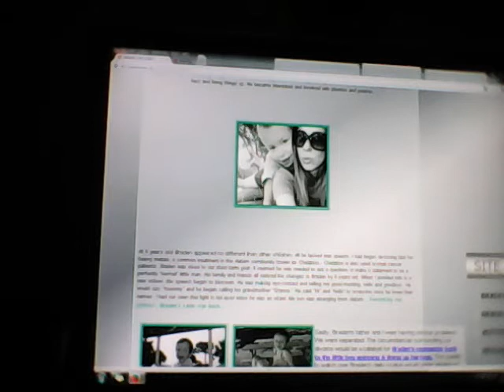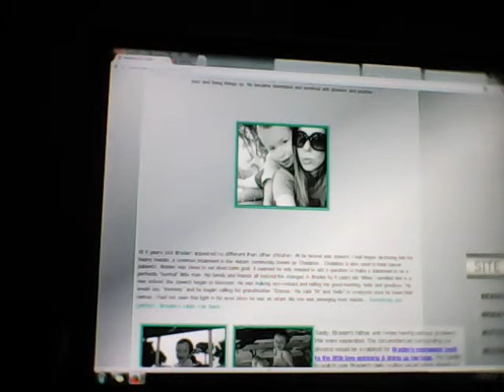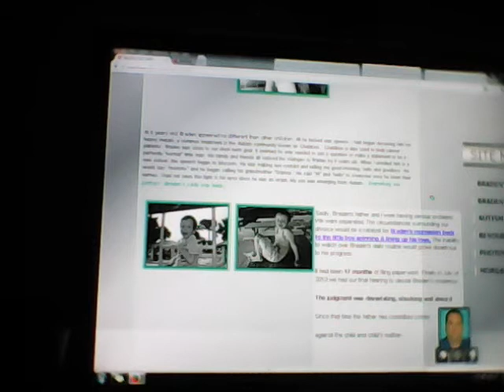Treating Autism: LIKE A BOSS!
The immense struggle to remove gluten and casein from an autistic child's diet. Killing intestinal yeast and restoring balance to his tiny body. He finally slept...and recovered. & well just watch!